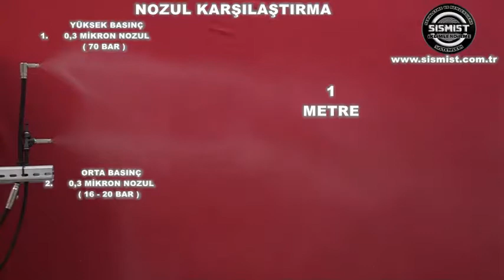Karşılaştırma 0,3 Nozul